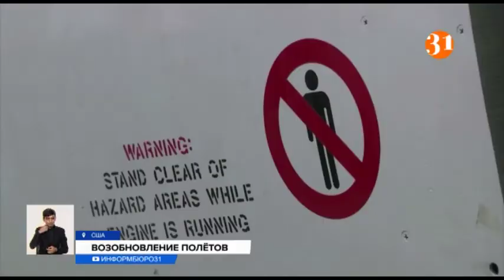Полеты на Boeing 737 MAX возобновляются двух лет простоя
Первый полет после почти двух лет простоя. Лайнер Boeing 737 MAX вновь поднялся в воздух с пассажирами на борту. Регулярное сообщение с использованием этого самолета должно начаться в конце года.
Boeing был отстранен от полетов в марте 2019 года после того, как в двух катастрофах за пять месяцев погибли 346 человек. Основной проблемой лайнера оказалось программное обеспечение, в частности, система предотвращения сваливания. В обоих случаях, когда самолеты разбивались, автоматика принудительно опускала нос машины и не давала пилотам восстановить над ней контроль. Теперь программу обновили, и производитель уверяет, что Boeing 737 MAX стал полностью безопасным.